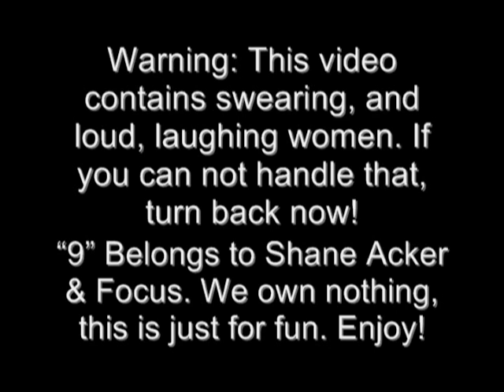1's Burrito - Anna & Sarah's "9" Dub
This scene was requested by a few people This is one of our personal favorites. XD Someone also requested subtitles, so I added those in as well.

Sarah was 1 and 6, I was 5, 9 and the twins!

9 belongs to Shane Acker and Focus! We own nothing, please enjoy!